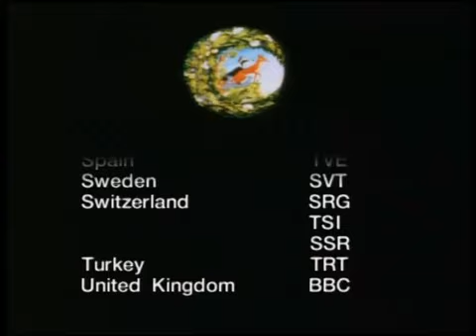The Animals of Farthing Woods (1993) - S1 E12 - Pandemonium